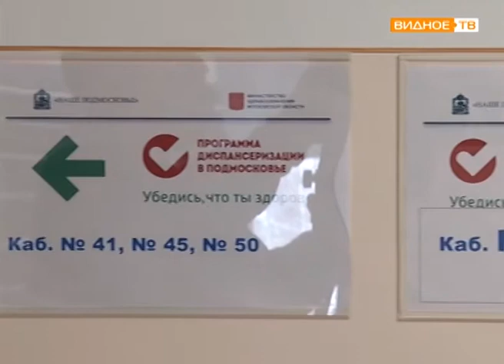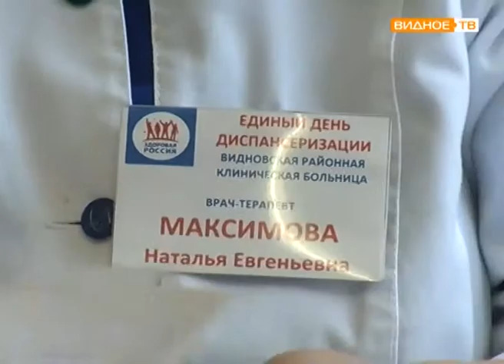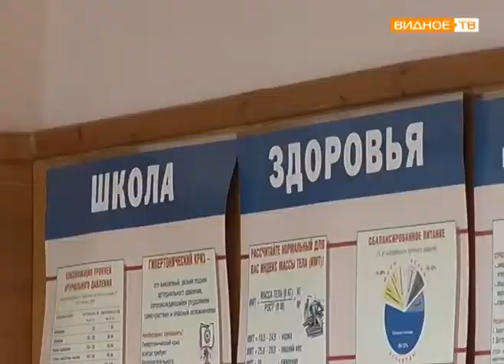"Забота о здоровье" - программа по диспансеризации населения